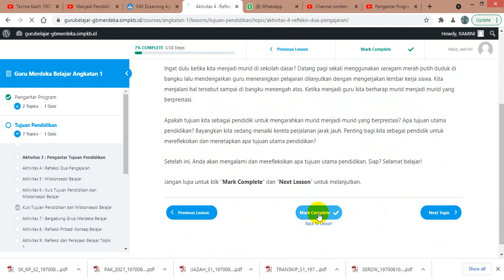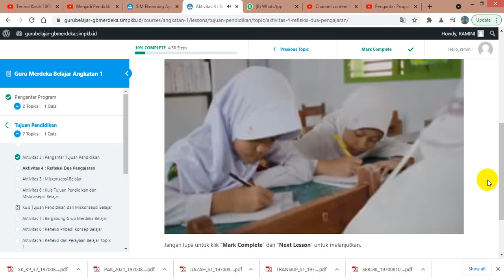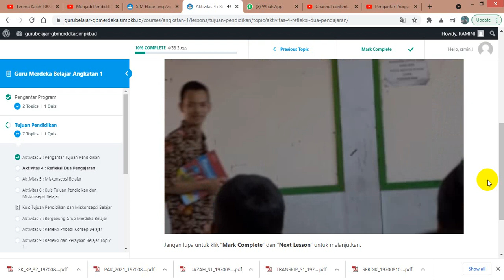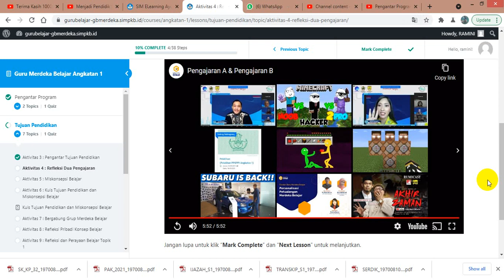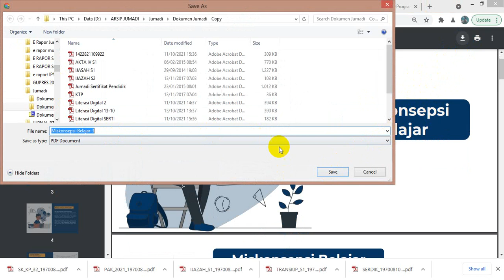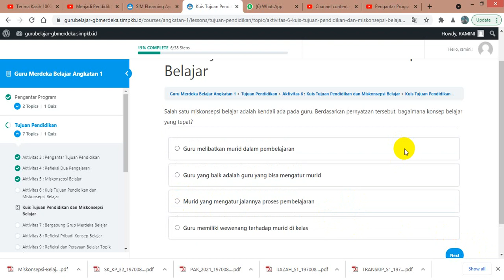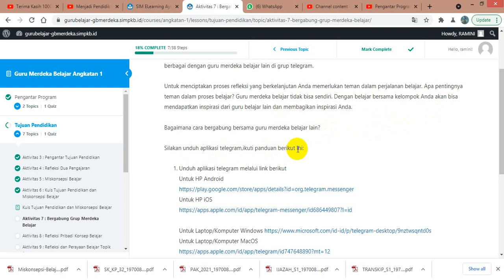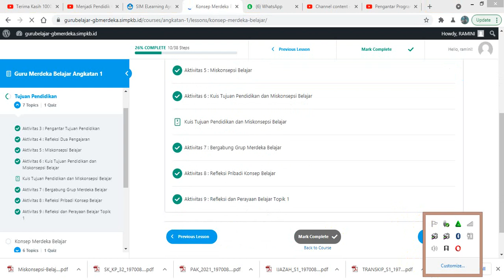Tujuan Pendidikan - Guru Merdeka Belajar Angkatan 1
Guru Merdeka Belajar Angkatan 1